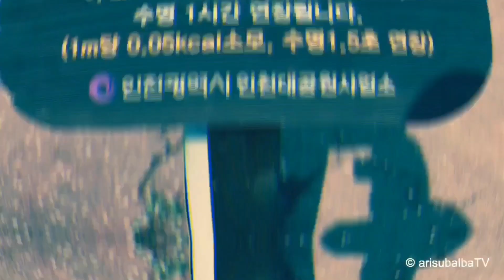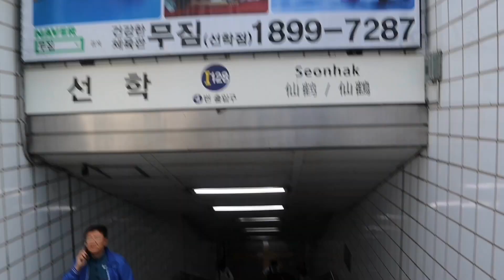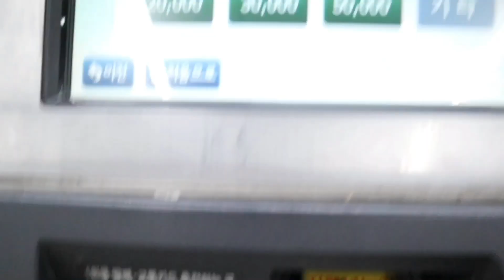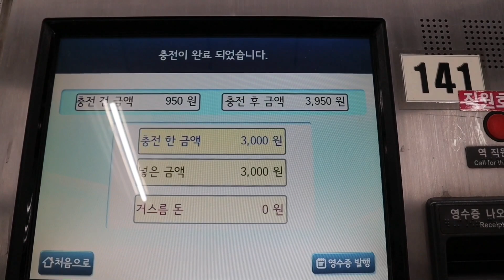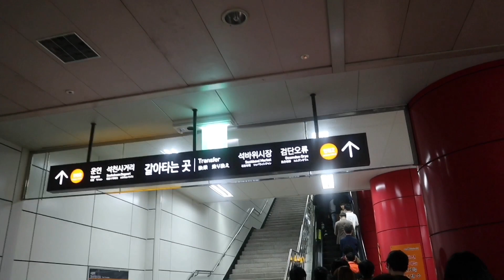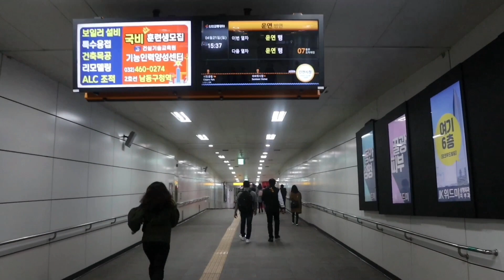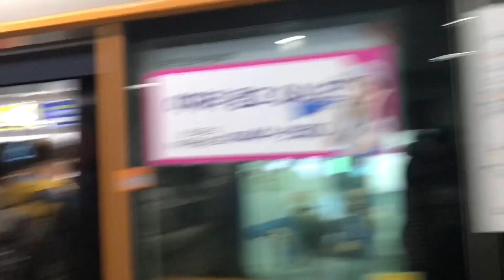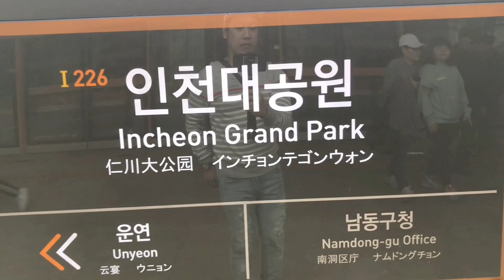How to Ride Seoul Subway | Getting around Korea l Travel 🚇🚇🚇 .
How to ride a seoul subway in south korea getting around korea... its easy as 1, 2, 3, buy a card and load it...